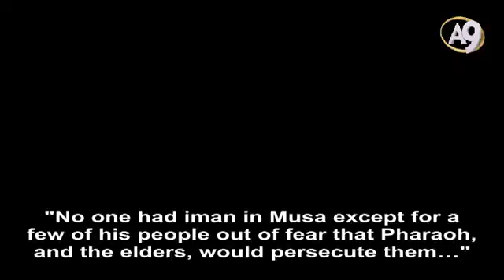God compares Muslims to green shoots still developing.!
Many people in the time of Pharaoh failed to heed their consciences and believe because of the secret state apparatus. Adnan Oktar